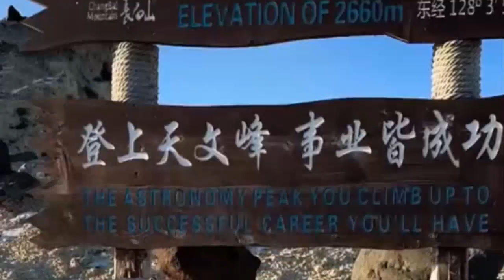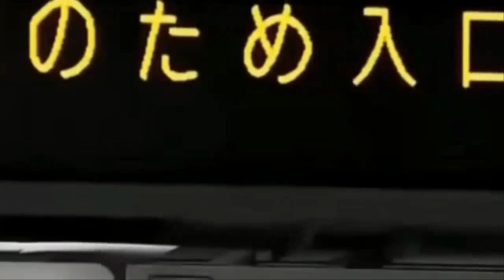후지산 3시간마다 흔들려 후지산 폭발 하는가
11월7일 월요일 입동 즉,겨울로 들어선 이후 최근 후지산 인근에 미세먼지 발생이 급증하고 있고 하루 10회 이상의 미세한 지진이 지속적으로 발생하고 있으며 후지산 기슭에 자리한 호숫물의 양도 크게 줄어들고 있습니다.후지산 가화구치호의 수위가 근래에 갑자기 많이 낮아져서 걸어서 호수 한가운데로 이동할 수 있을 정도로 물이 줄어들었다고 합니다. 또한,11월1일에는 후지산과 30km가량 떨어진 일본의 하코네화산에서 폭발이 발생하여 긴급대피지시가 발생하였고 다행히 긴급대피지시는 곧 해제되였습니다.최근 하코네화산은 하루 150회 이상의 지진이 발생하고 있습니다.입동,즉 겨울로 들어선 이후 왜 갑자기 후지산,규슈 사쿠라지마,스와노세지마화산,오가사와라제도의 니시노시마 화산,후지산 지척에 있는 하코네화산까지 폭발을 하고 있는 것일가요? 후지산,백두산,올해 1월에 발생한 남태평양 통가의 해저화산 대폭발까지  모두 겨울에 발생을 하였다는 공통점이 있습니다.